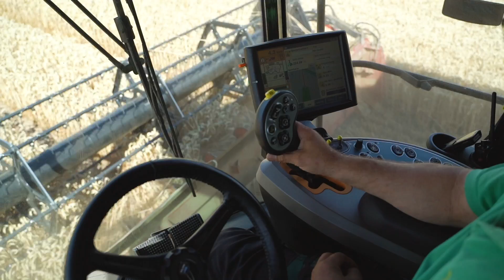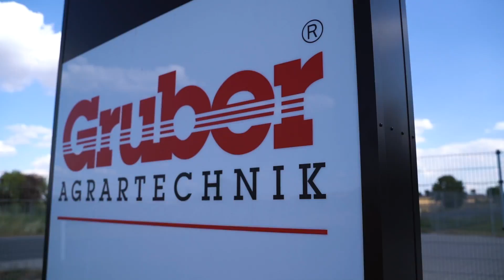Case IH 9240 & 9230 Axial-Flow der Agrar-GmbH Mauderode Herreden in der Getreideernte | AFS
Die Agrar-GmbH Mauderode Herreden bewirtschaftet 2200ha, darunter 1900ha Ackerland. Zwei Case IH Mähdrescher 9240 und 9230 mit Case IH Lenksystem sind zur Getreideernte im Einsatz.
Hier ein Praxisbericht über die Arbeit mit dem Case IH AFS Spurführungssystem.

Unterstützt uns auf Facebook und Instagram!